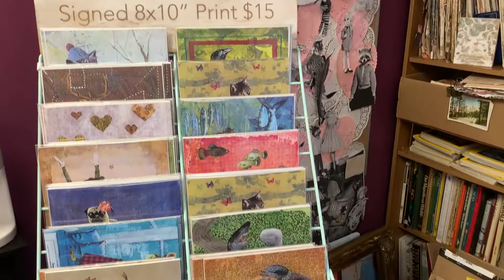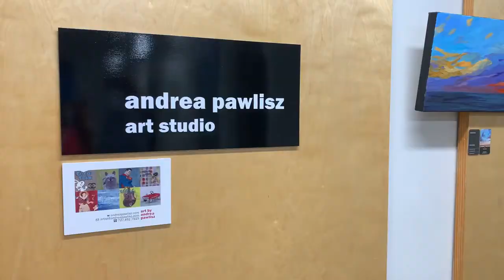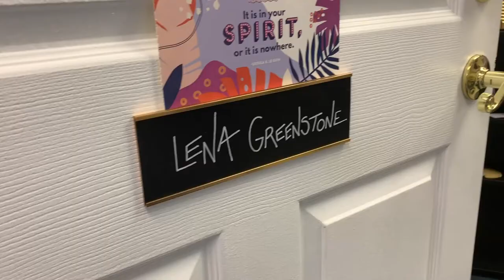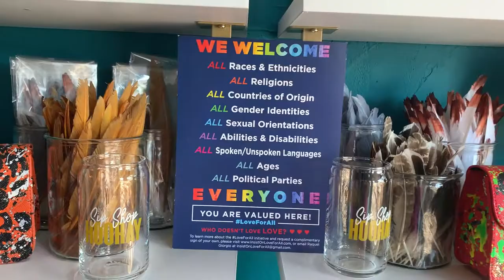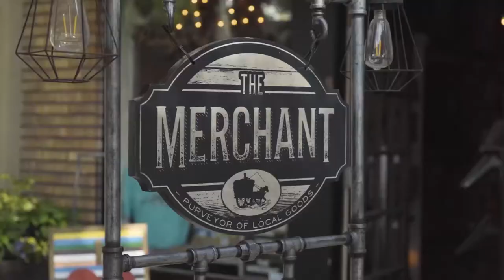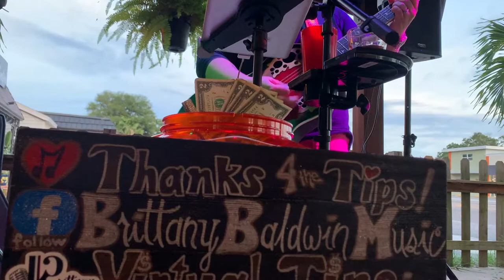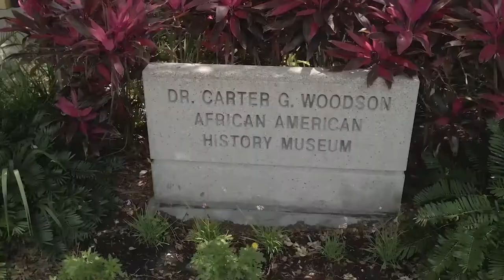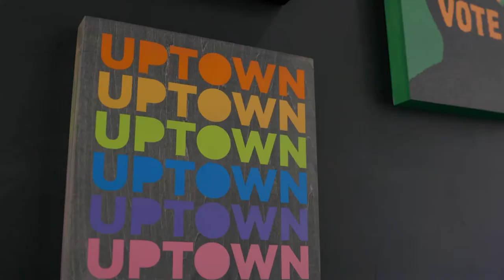Explore LGBTQ Arts & Culture in Downtown St Pete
St Petersburg, Florida is overflowing with arts & culture. From museums to magic and music to murals, there is no shortage of experiences and entertainment in the Sunshine City. St Petersburg is also brimming with LGBTQ artists who make this city diverse and beautiful. Join Rachel as she explore St Pete and chats with a few of her favorite LGBTQ artists, including Tampa Baes reality star and local muralist, Melanie Posner.

Note: The cover song "Brave" is sung by Jennifer Real. Original song by Sara Bareilles.